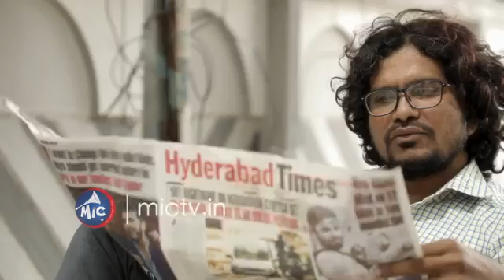Variety life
Video from T Srinivasa Rao